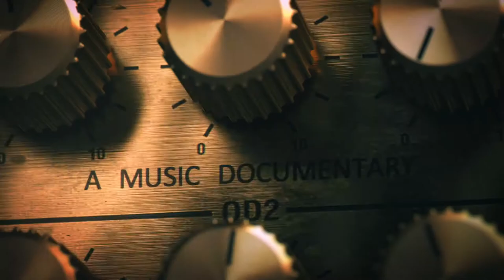Channel NewsAsia | ROAR!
Masonry Studios was commissioned by the Channel NewsAsia team from Mediacorp to conceptualise and produce the opening title sequence of their latest documentary, ROAR!

The two-part series features local artistes; Benjamin Kheng, Aisyah Aziz and Wang Weiliang where they eventually pen a song each. As part of the show's branding, the studio designed the logo and album cover of the compilation as well.

Masonry Studios is a 3D animation and motion design studio based in Singapore. We create, animate and design to visually communicate your ideas, products and services to your customers.